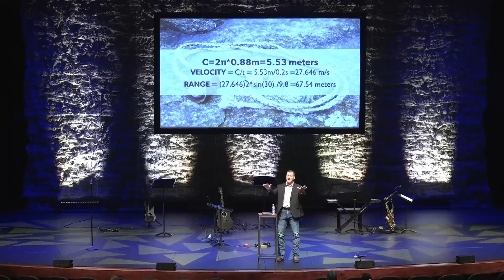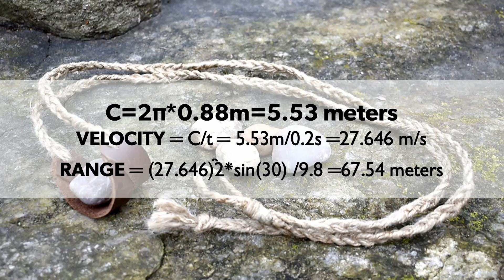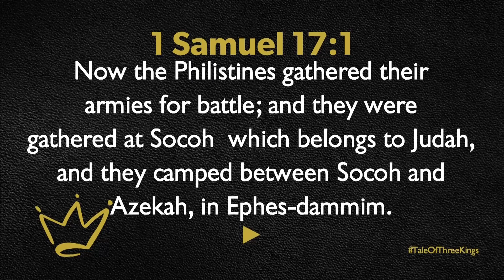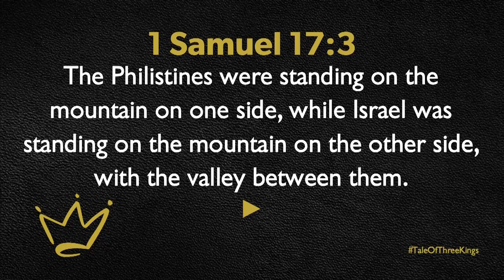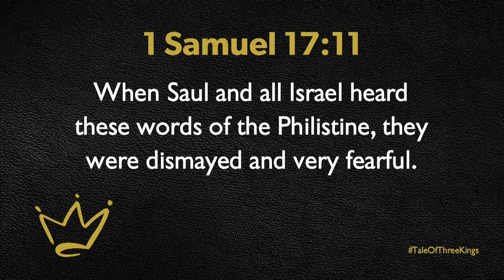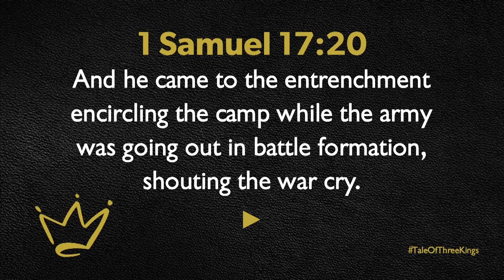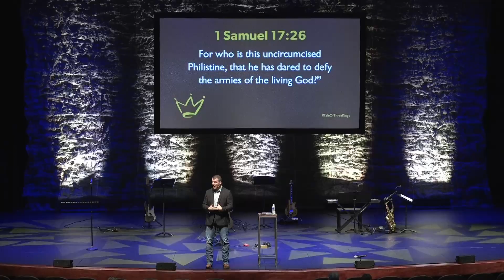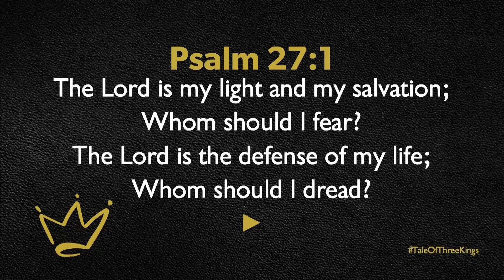Where is your heart?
Jeff Newnum examines the life of David and how he was man after God's own heart?